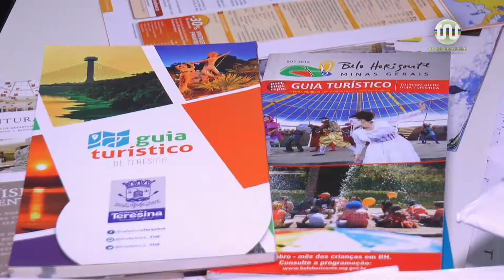Quadro de Economia 05.07.17 - Planejamento para viagem de férias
Nesta edição do Quadro de Economia do Bom Dia Assembleia, edição de 5 de julho 2017, o economista Valmir Falcão dá dicas sobre a importância do planejamento para viagens, especialmente em período de férias, como no mês de julho. Tem que observar a situação dos pacotes, hospedagem e cuidados de prevenção, inclusive.